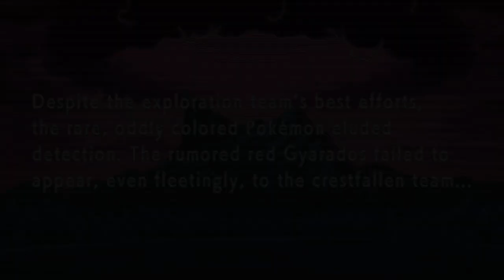POKÉMON Brilliant Diamond: GAMEPLAY com os primeiros 10 MINUTOS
Temos um novo relançamento de Pokémon entre nós! Pokémon Diamond, originalmente lançado em 2006, retorna em toda a sua glória com a versão Brilliant Diamond, para Nintendo Switch! Veja a gameplay!

São os primeiros 10 minutos relembrando esse clássico que marcou uma geração no Nintendo DS! Será que o visual mudou muito? Assista e deixe sua opinião nos comentários!